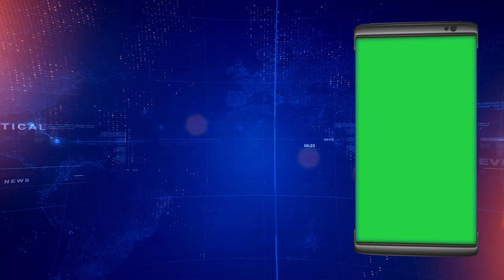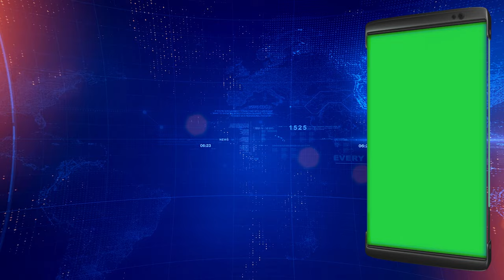Smart Phone Technology Promo - Presentation - Slideshow Green Screen 4K | FREE TO USE | iforEdits